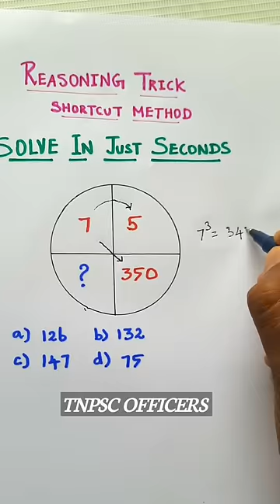Group4 Maths | Easy Shortcut | Important Question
TNPSC Group4,2,2a | General Tamil | Tamil School Books New | Tnpsc Maths | Maths Shortcuts Tamil | Maths Tricks | Current Affairs Tamil | Tnusrb | Maths Shortcuts | Mental Ability | Reasoning | unit8 | unit9 | science